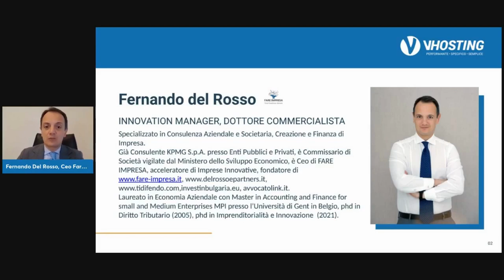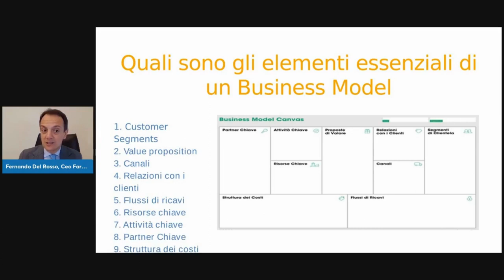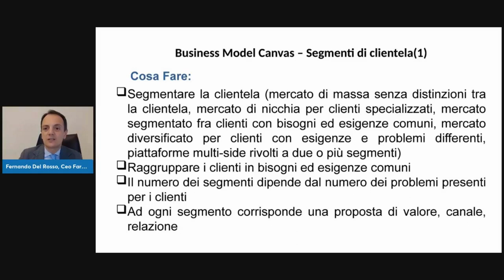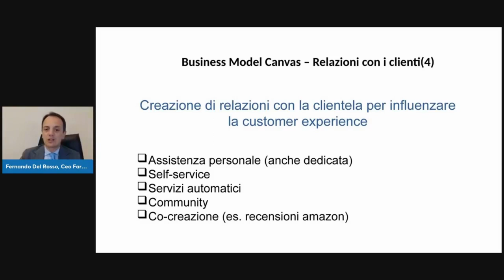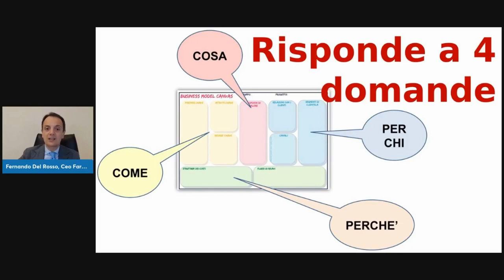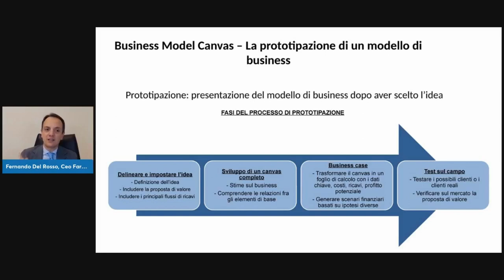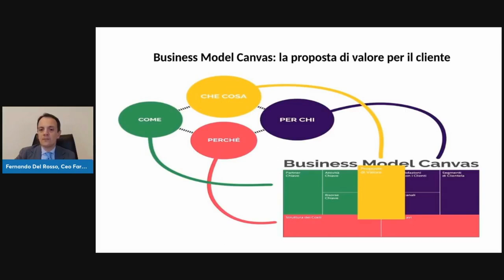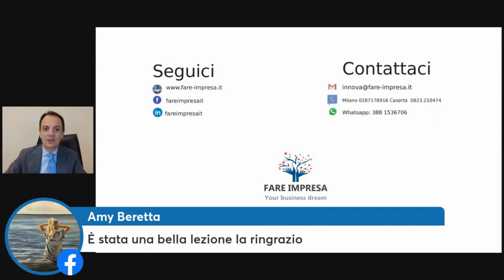Business Model Canvas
In questo video il Dott. Del Rosso ci parla del Business Model Canvas, strumento indispensabile per chiunque voglia intraprendere un'attività imprenditoriale.